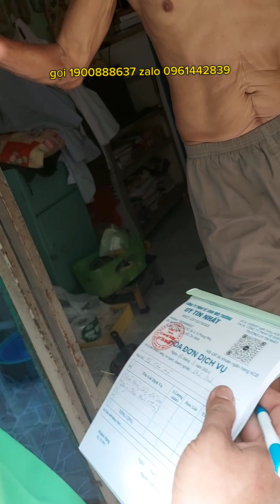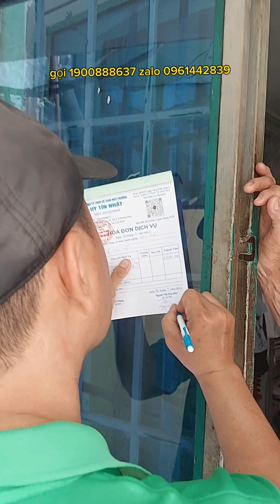HÚT HẦM CẦU QUẬN 7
HÚT HẦM BAO CẠN ĐÁY & TẶNG MEN VI SINH TẠI Quận7. A/C FOLLOW KÊNH & LƯU SỐ ĐIỆN THOẠI KHI CẦN.